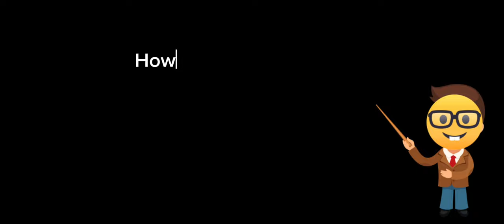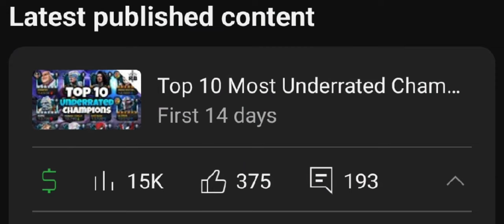Burnout In Marvel Contest Of Champions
hi. Sorry for not uploading recently. But I'm finally back to bring more content to the channel starting with this video :) hope you enjoy